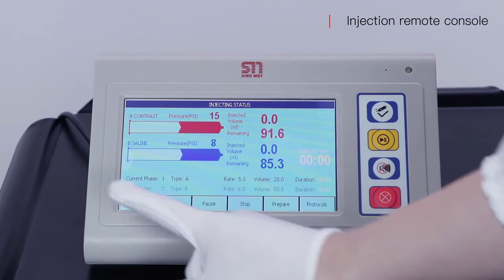Remote Console Setup for SINOpower-D Power CT injector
SINOpower-D Remote Console Setup